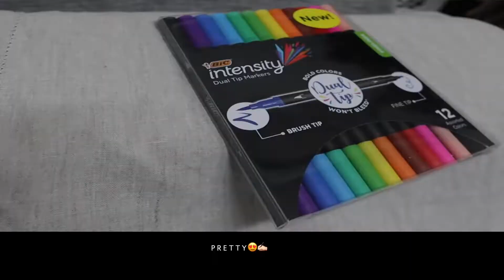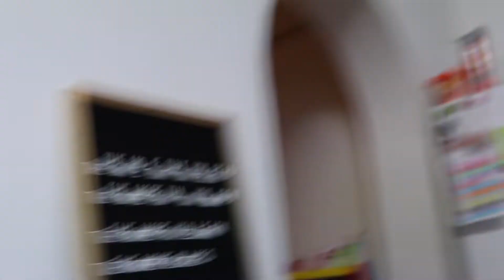MydearestRDDN | Home school Kindgergarten & year 1 | lockdown with 4 kids | twin Korean baby mokbang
I'm half a year behind with my vlog 😅
This was the first week on home schooling in NSW lockdown 2021.

I remember being so stressed out trying to play teacher and mum. I know I could of just taken a step back and thought it through. No, I'm not a teacher. Yes, I am mum. Omma. It's okay to just let whatever slip for a day than to stress the kids out further. Just because I was.
Sorry RDDN.
And what pain me is that I can't get past thinking a mum job is to teach their own kids anyways. But who am I kidding... I can't play the role of everyone all at once. it really does take a whole village to raise a kid you know? Teacher in our modern day community is just that. Part of that village that help raise our kids.